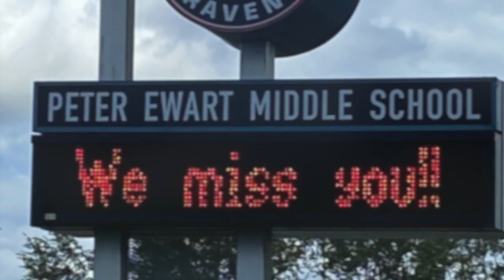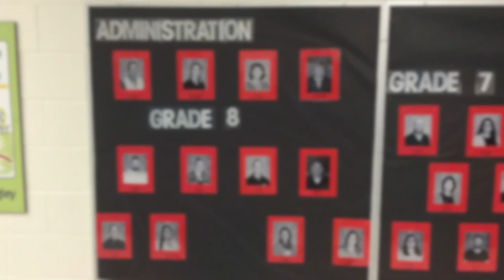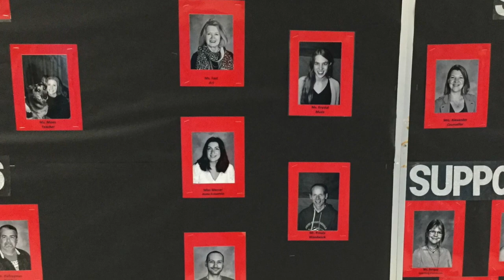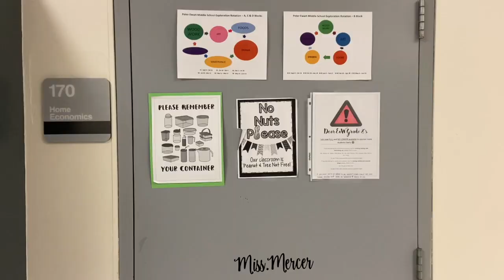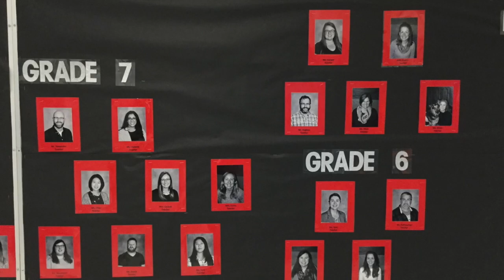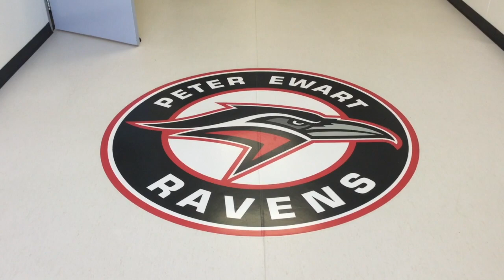Welcome Ravens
Welcome to the incoming Grade 6 students to Peter Ewart Middle School